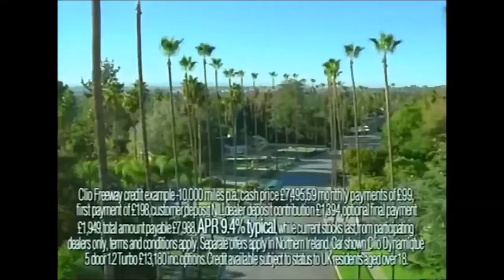David Barnes vs Ted Bami BRITISH SUPER LIGHTWEIGHT TITLE┃SHANNONS GYM